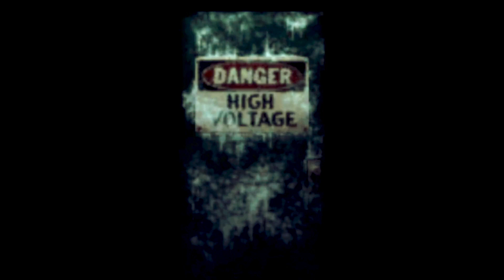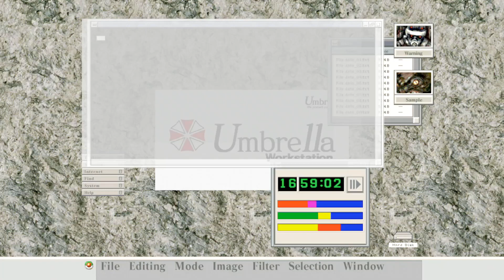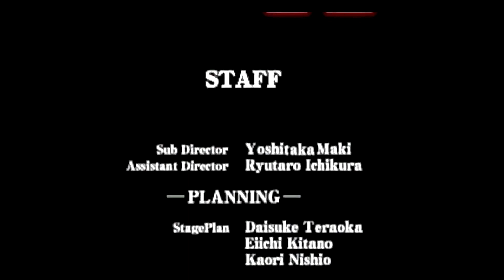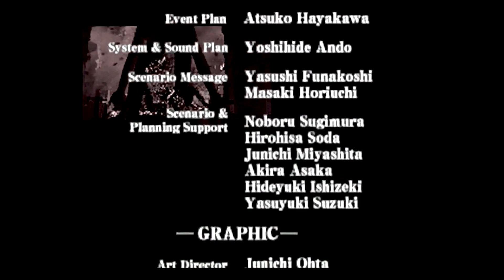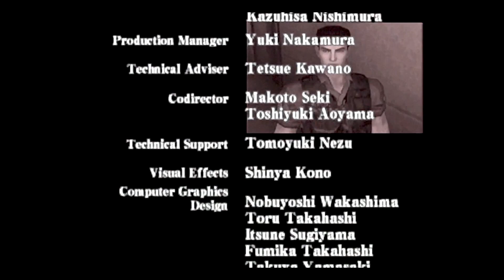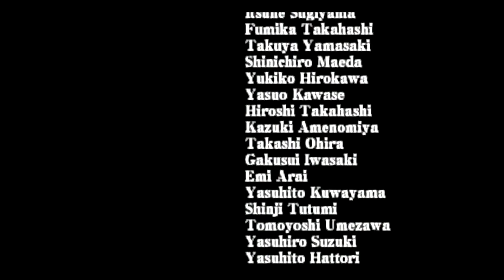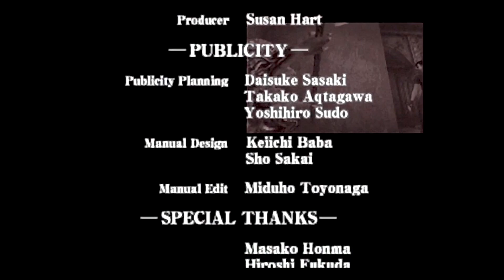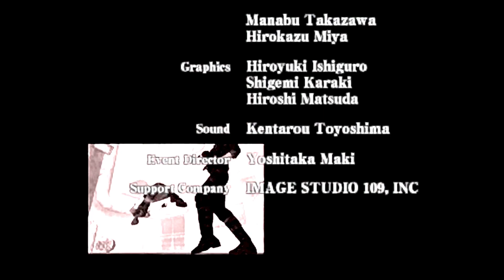Spongejay1 Plays: Resident Evil Code Veronica X - FINALE | THE QUEEN BEE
WHY DOES SO MUCH OF THIS HAVE TO DO WITH BUGS? MORE OF THIS GAME HAS TO DO WITH BUGS THAN THE BUG BASED BOSS IN RE7!
Quote of the Day: Sibling relationships are complicated. All family relationships are. Look at Hamlet. - Maurice Saatchi